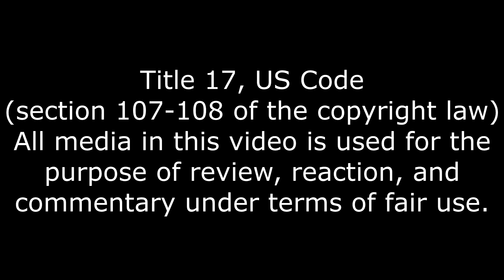New Live Action Mario Movie! SCP: MARIO Reaction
This fits amazingly well.